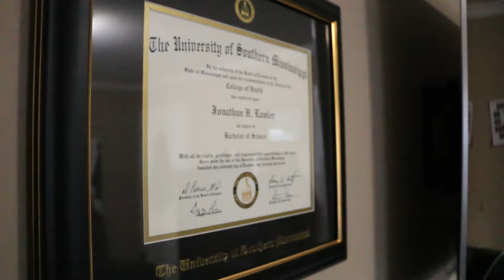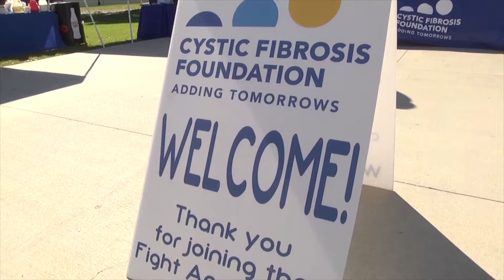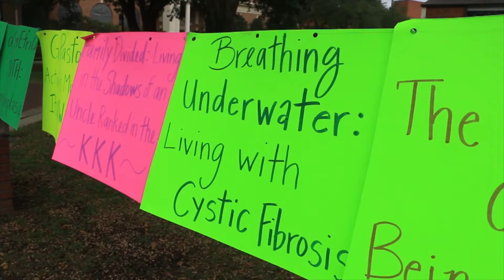Southern Perspective Ep. 19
The Southern Perspective Episode 18 is hosted by Julius Kizzee, who reports on the sole basis of educating those on the effects of cystic fibrosis of two USM community members.